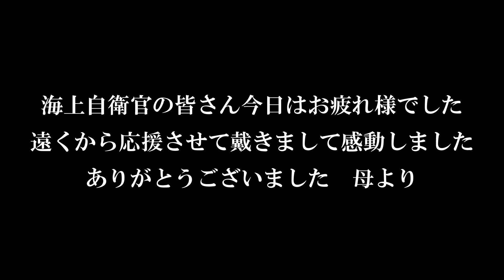🏊江田島海上自衛隊【遠泳】後編ゴール編 🎊 2023 7/25